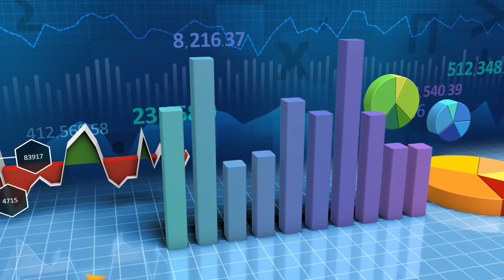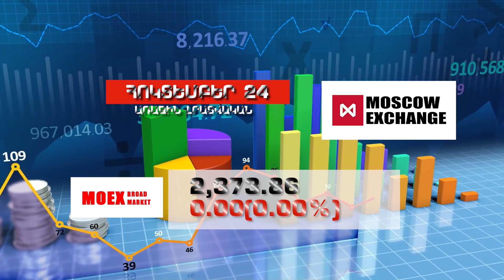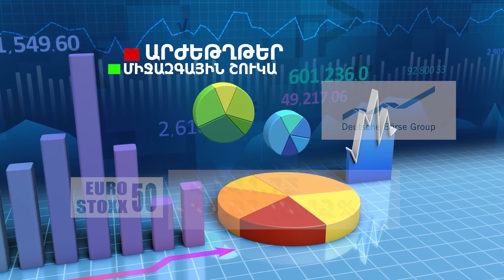Աշխարհի առաջատար ֆոնդային բորսաների ցուցանիշները - ՀՈԿՏԵՄԲԵՐ 24 2023